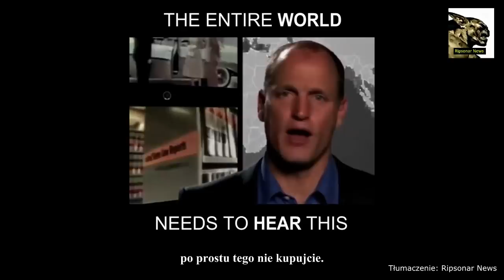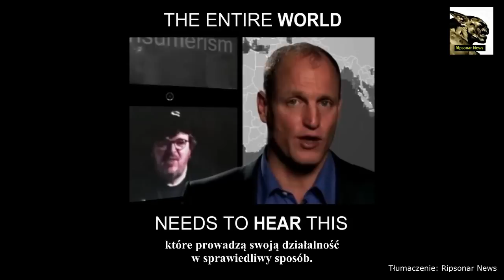Woody Harrelson. Lekcja dla świata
Woody Harrelson ujawnia nam, iż żyjemy w świecie manipulacji kreowanej przez korporacje, rządy i polityków. Zacznijmy chociażby pieniądze świadomie i z rozwagą wydawać, opierając się reklamodawcom i psychomanipulacjom a Ci co nas wykorzystują przestaną, bo inaczej albo zbankrutują albo stracą swoja pozycję z której na nas wpływają.

Org. tytuł: A Lesson to the World by Woody Harrelson